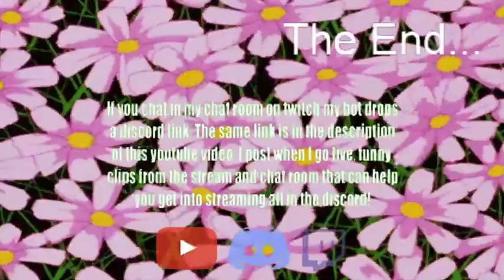Another Dead by Daylight UPDATE.